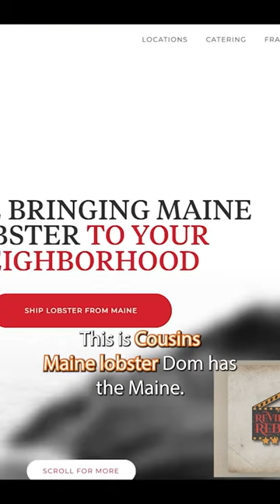cousins Maine lobster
Lobster rolls from cousins Maine lobster